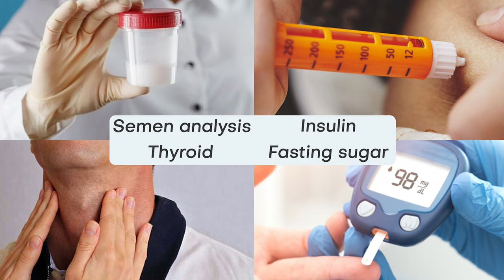😱 Infertility Tests For Male And Female in Hindi | ✅ Best Infertility Treatment Center In Delhi NCR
Infertility or a couple being unable to conceive? Best ever video explained on Infertility Issues in Men and Women by Dr. Nishi at Prime IVF Delhi NCR.

😱 Infertility Tests For Male And Female in Hindi | ✅ Best Infertility Treatment Center In Delhi
Stay-Tuned! for more such videos

📲Call our Counsellor: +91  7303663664

✔ ICSI,
✔ Male Infertility
✔ Advanced Infertility Treatment

4636 B, Near Columbia Asia hospital, Sec 23A, Gurgaon – 122017 Haryana

Video Content for Better Understanding

What are the main causes of Infertility?

The possible causes of infertility in men are abnormal sperm function or production caused by genetic defects, diabetes, gonorrhoea, undescended testicles, varicocele, cystic fibrosis, blockage in the testicles, injury or damage to the reproductive organs, alcohol, marijuana, cigarette smoking, anabolic steroids, frequent exposure to hot tubs or saunas, and cancer treatment to name a few.

How do you check Infertility?
Fertility levels can be evaluated by a series of tests such as pelvic examination, pap smear, ovarian function test, luteal phase test, hormone blood tests, cervical test, ovulation tests, hysterosalpingogram (HSG), semen analysis, blood tests, ultrasound, physical examination, and test for chlamydia to name a few. You can have a word with an infertility specialist at Prime IVF Centre, which is the best infertility treatment centre in Gurgaon, to know more about these tests.

What Treatments are Best for Infertility?

Fertility levels can be evaluated by a series of tests such as pelvic examination, pap smear, ovarian function test, luteal phase test, hormone blood tests, cervical test, ovulation tests, hysterosalpingogram (HSG), semen analysis, blood tests, ultrasound, physical examination, and test for chlamydia to name a few.

The possible causes of infertility in women are ovulation disorders, cervical or uterine abnormalities, blockage or damaged fallopian tubes, primary ovarian insufficiency, endometriosis, pelvic adhesions, and cancer treatment to name a few.